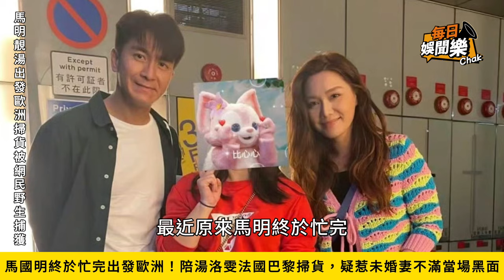馬國明終於忙完出發歐洲！法國逛街疑激怒未婚妻，湯洛雯全程黑面